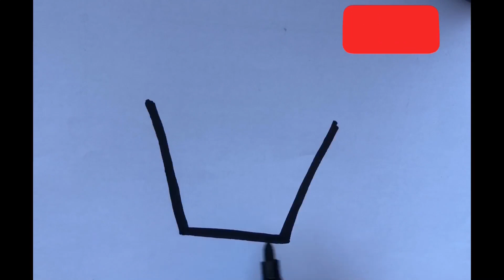HOW TO DRAW A CUTE DRINK, STEP BY STEP, SIMPLE EASY AND KAWAII, DRAW CUTE THINGS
Our aim is to entertain you first and then develop your visual skills and imagination. We produce educational and entertaining videos for children. Children deserve to be entertained and educated. Every child is special.
In this video, you can learn " How to draw cute drink " very easy step by step